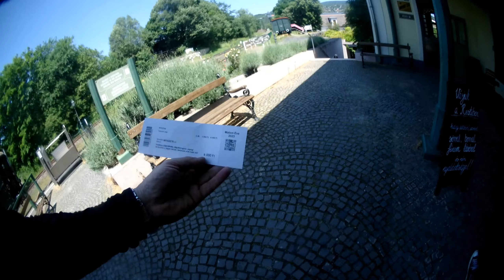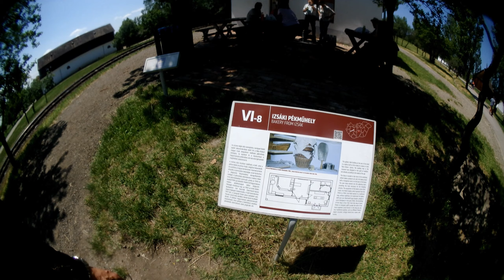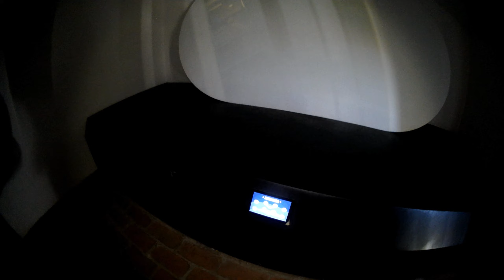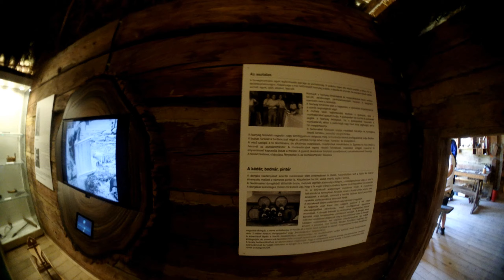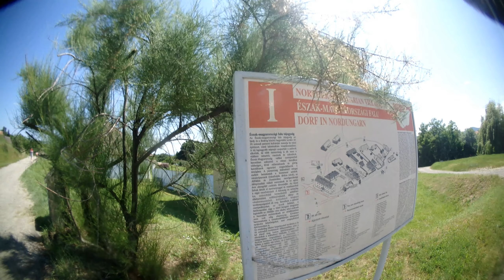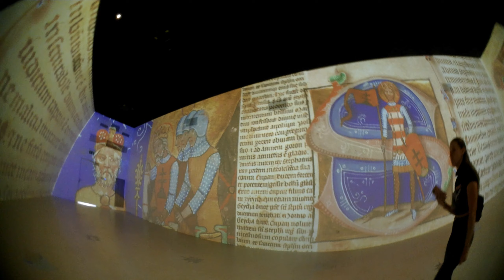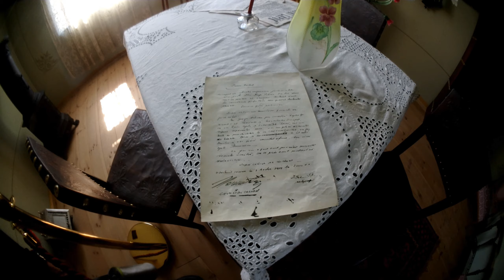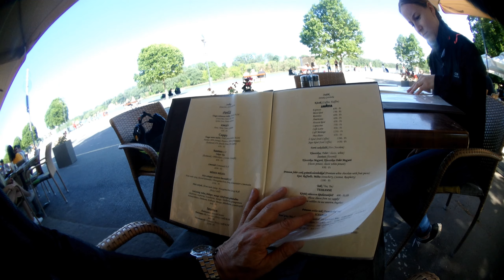Egyszerü Motoros '23.06.03. Szentendre Skanzen...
Ezen a napon kislányommal motoroztunk, és Szentendrén a Skanzent néztük meg, majd esetbéd a Dunakorzón...